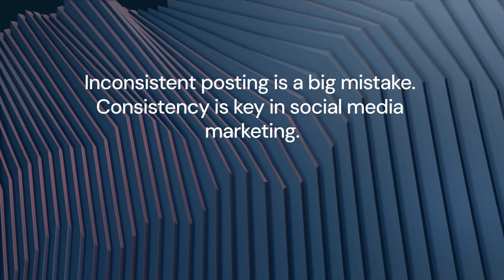Social Media Marketing Mistakes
😮 The 3 Biggest Mistakes that I Made in My Business ❗ ❕

Every entrepreneur makes mistakes along the way. It's part of the learning process. But some mistakes can be more costly than others. In this article, I'll share the three biggest mistakes that I made in my business and what I learned from them.

 😣Mistake 1: Not having a clear vision

When I first started my business, I didn't have a clear vision for what I wanted to achieve. I was just excited to be my own boss and make my own money. But without a clear vision, I was easily distracted and made decisions that didn't align with my long-term goals.

 😀What I learned:

It's important to have a clear vision for your business before you start. This will help you make decisions that are aligned with your goals and avoid being distracted by shiny objects.

Your vision should be specific, measurable, achievable, relevant, and time-bound (SMART). This will make it more likely that you will achieve your goals.

 😆Mistake 2: Not niching down

I tried to be everything to everyone when I first started my business. I thought that this would give me the best chance of success. But I quickly learned that trying to do too much was actually hurting my business.

 😀What I learned:

It's important to niche down and focus on a specific target audience. This will help you become an expert in your field and attract more customers.

Niching down will also help you create more targeted marketing campaigns that reach the right people.

 😆Mistake 3: Not investing in marketing

I was afraid to spend money on marketing when I first started my business. I thought that I could just build my business by word-of-mouth. But I quickly learned that marketing is essential for any business that wants to grow.

 😀What I learned:

You need to invest in marketing to reach your target audience and generate leads. There are many different marketing channels available, so you need to choose the ones that are right for your business.

Marketing takes time and effort, so you need to be patient and consistent with your efforts.

These are just three of the biggest mistakes that I made in my business. But I'm grateful for them because they helped me learn and grow. If you're thinking about starting your own business, I hope that you can learn from my mistakes and avoid making the same ones.

Additional tips for avoiding mistakes:

Do your research before you start your business.

Create a business plan and stick to it.

Seek advice from mentors and experts.

Don't be afraid to ask for help when you need it.

Making mistakes is an inevitable part of being an entrepreneur. But if you can learn from your mistakes and avoid making the same ones twice, you'll be well on your way to success.